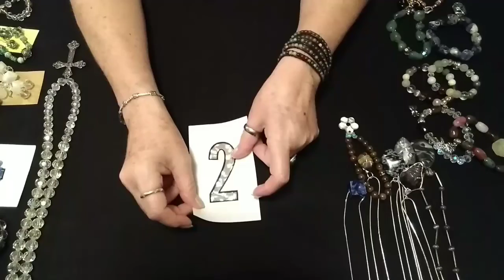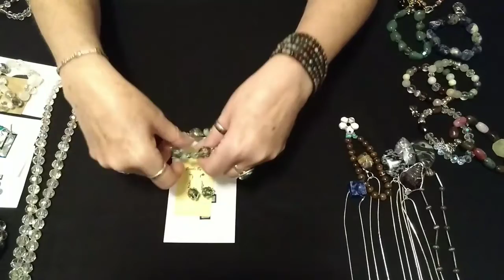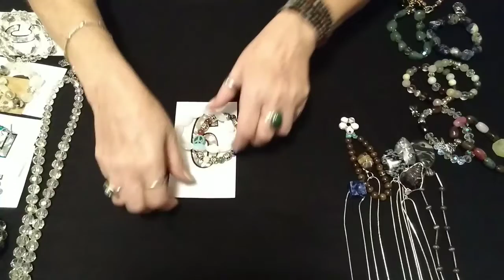Jewelry Shop Sale ❤️ Part 1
I still have #1-#2-#4-#5-#8 left!!!

If you are interested in any items please:
2. In your email please include your name and mailing address.
3. I will Paypal invoice asap - please pay within 48 hours of receipt.

My Etsy Shop